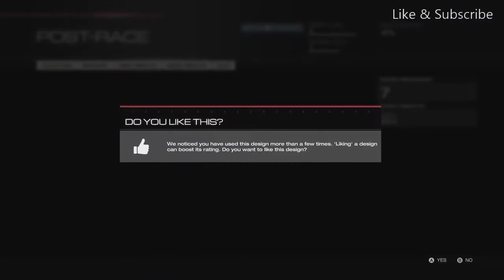Forza 5 (no commentary)